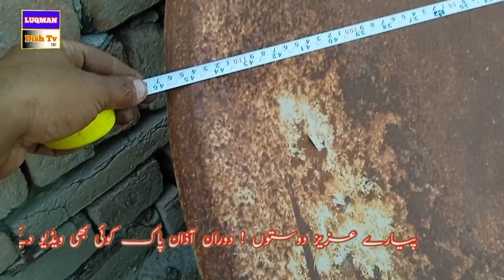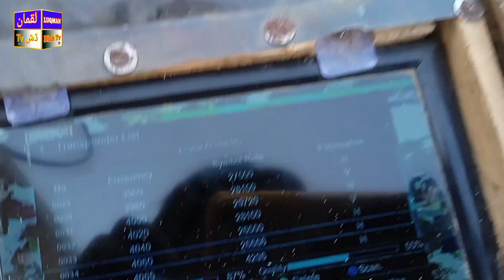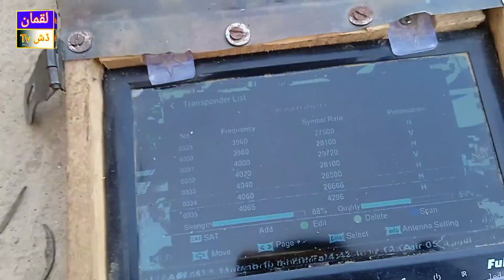4 feet Dish Repairing | 4 feet dish rod size | Urdu/Hindi Luqman Dishtv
4 feet Dish settings & Repairing||Ary Network On old 4feet Dish||Urdu/Hindi Luqman Dishtv
horizontal Lnb position
Old/Porani Dish repair Karna sekhain

4 feet dish setting paksat
4 feet dish rod size
4 feet dish setting
4 feet dish fitting
4 feet dish focal point
4 feet dish price in pakistan
4 feet dish antenna setting
4 feet dish satellite in pakistan
4 feet dish
4 feet dish par sports channel
kaise laye